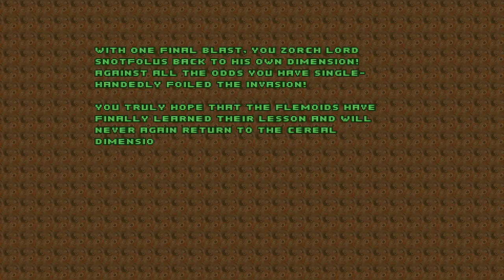Chex Quest 3 [ONLY] Invasion!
Well, this is the Chex Quest I hadn't played before, and while it was cool to get some new Chex Quest levels to play, this continued the trend of emphasizing large amounts of enemies over more interesting ways of challenging the player.

If I hadn't run past the majority of the enemies, I definitely would have run out of ammo.

Nevertheless, I do think it was worth spending around a half hour on this.